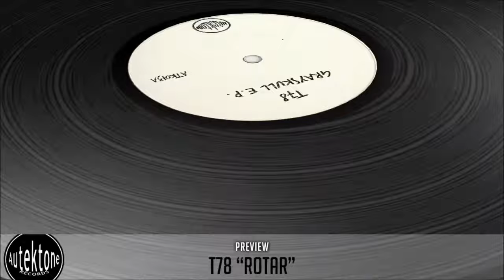T78 - Rotar (Original Mix) - Official Preview (ATK013A)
ATK013A - T78  "Grayskull E.P."

Exactly after one year from the launch of his own label Autektone, it was just a matter of time before T78 revealed his first massive album that has banger after banger.

With no place for mediocre listening tracks, the distinct album vibe is a full-on techno journey which is divided into four e.p.(Grayskull, Fright Zone, Eternia, Snake Mountain) containing five tracks each and representing T78’s versatility that he stands for as a producer by mastering the craft of cataclysmic kicks, booming bass, filthy grooves, sub-aquatic chords, mysterious hooks and hypnotic vocals.

Early Feedbacks and Support by: Joseph Capriati, Sasha Carassi, DJ Boris, Luigi Madonna,  Giorgio Rusconi, De La Swing, Victor Santana, Paolo Tamoni, Larry Cadge, Argy, George Makrakis, Luigi Madonna,  Ilario Alicante, Dario Sorano, Gaga, Purple Disco Machine, Martin Kleinert, Christian Cambas, D&D, Smer, Eric Powell, Mario Ochoa, Sylvia Maziarz, Milton Brandley, Superstrobe, Adam K  and more!

ARTIST: T78
TITLE: ROTAR
VERSION: ORIGINAL MIX
RELEASE DATE: 05/06/2017